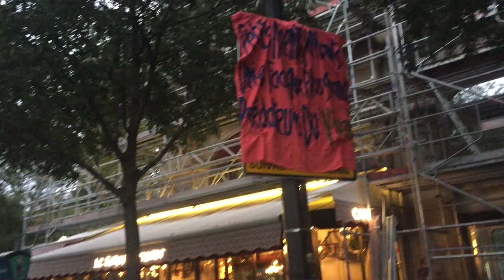Extinction Rebellion Paris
Place du Châtelet, 7 otobre 2019
Premier jour de blocage  de la Place du Châtelet
registro : yann beauvais